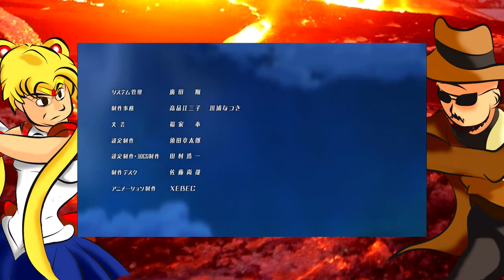RUINING THE MOMENT | Full Metal Panic: Invisible Victory e1 reaction/review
Full Metal Panic, Sosuke Sagara, Kaname Chidori, and all related characters and intellectual property belong to Shoji Gatoh, Gonzo, Funimation, and any other person or entity they belong to not explicitly named here.

Carlos has set up a tip jar!